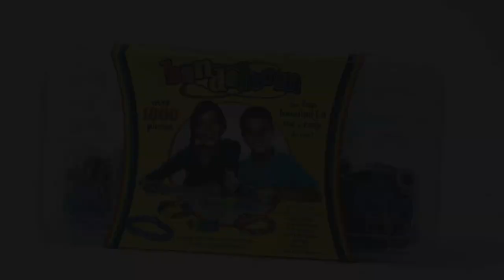Bandaloom: How to Make A Honeycomb Bracelet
Watch right now as we demonstrate how to make a totally cool Honeycomb Bandaloom Bracelet. This is an intermediate level bracelet and we used our bandaloom rainbow colors that can be found in our Refill Kits.

for all your Refill Rubber Band Kits and New Colored Kits

 Be sure to share your photos with us on Facebook, Pinterest and Twitter and we do giveaways on Facebook all the time.. Comment below and let us know what you would like to see.
Bandaloom: The Best Rubber Band Looming Kit...